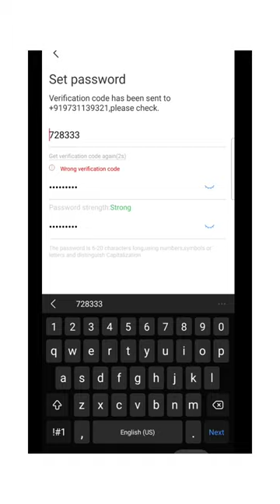True Cloud Registeration | Trueview Cctv Setup on Mobile Part 1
cctv,wifi camera setup,trueview 4g camera,cctv 新闻联播,china xi jinping speech